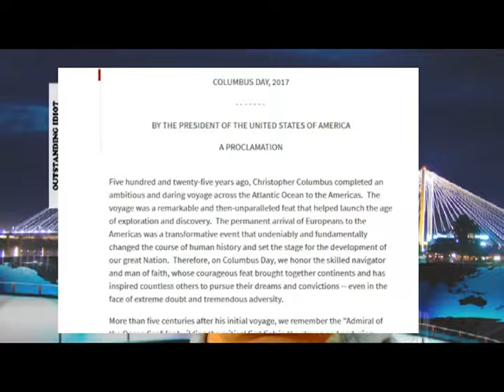Idiot News presents: Columbus soup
Gramps is here to say what all of us at the Outstanding Idiot Coalition feel about Trump's Columbus Proclamation.